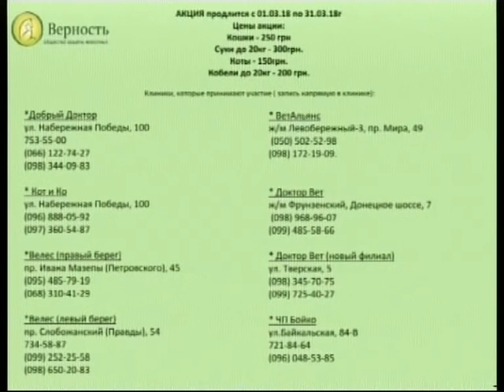Ранковий Коктейль. 1.03.2018. Євгенія Новачок та Зая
На початку ефіру ми казали, що першого березня відзначають Міжнародний день кішок. З цього приводу ми запросили до студії котів та їхніх  господарів. Перша чарівна гостя – кішка на ім’я Зая та її не менш чарівна господарка – Євгенія Новачок. Зустрічайте за мить!